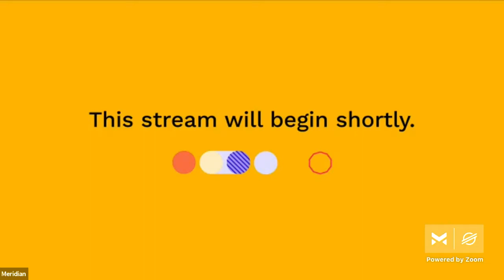Fireside Chat with Denelle Dixon & Jed McCaleb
A little more than a year ago, Jed asked Denelle to lead the Stellar Development Foundation as CEO and Executive Director. In this fireside chat, hear from the two leaders about their journey since, what they’ve accomplished together so far, the obstacles they’ve face along the way, and their hopes for Stellar’s future.